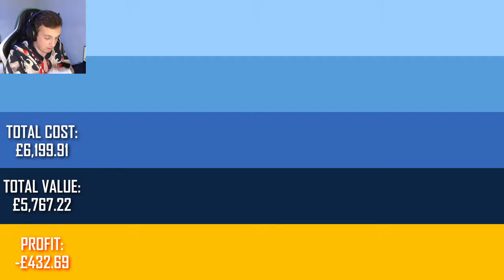I've been opening cases for way over 3 years now...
If you won the giveaway, message on the discord and we can go through the verification process :)

0:00 First Set
2:26 Giveaway
3:18 Second Set

Made by Qzak~